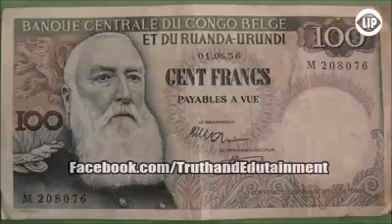Congo Genocide under King Leopold